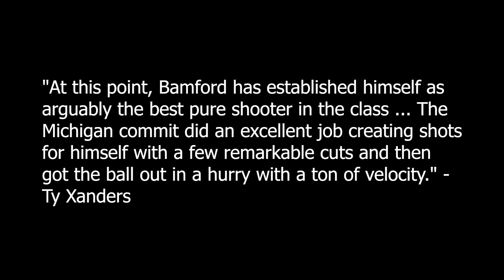Alex Bamford Class of 2018 Fall Lacrosse Highlights 2015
University of Michigan 2022